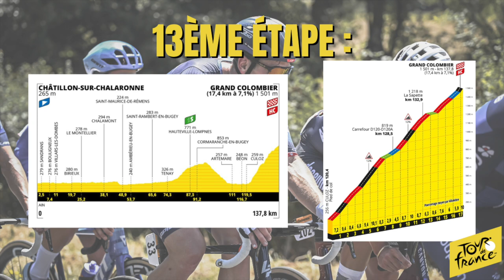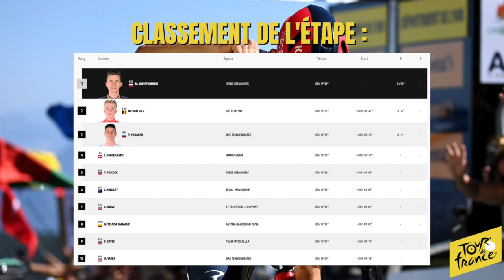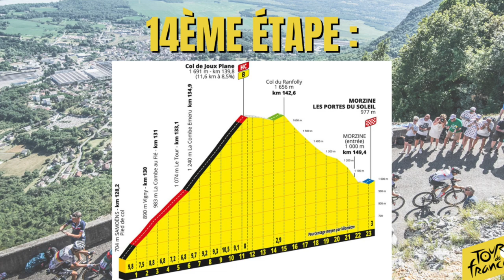Le Tour de France 2023 : Le Débrief de la 13ème Étape "La Fête Nationale 🇫🇷du 14 Juillet"